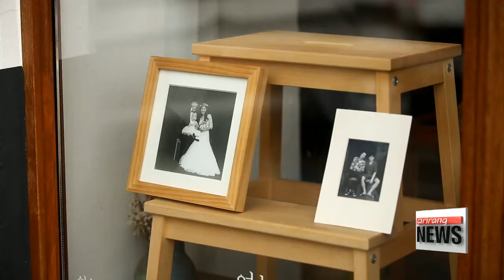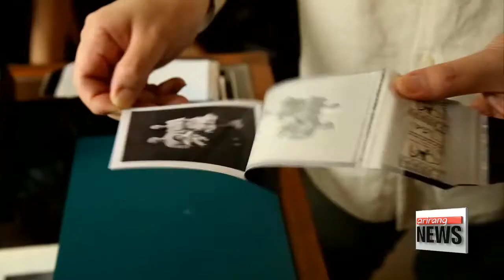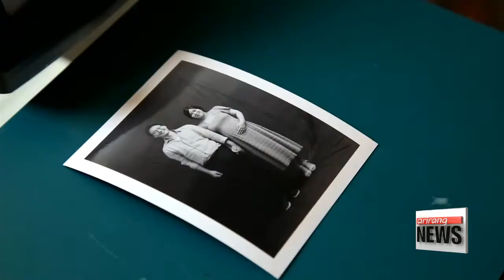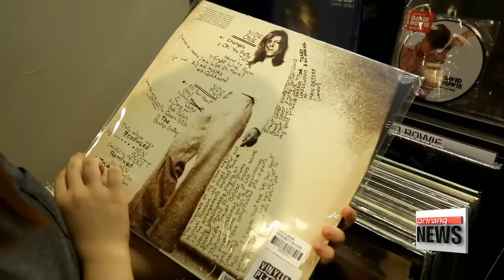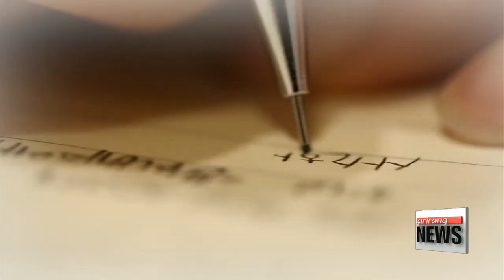Analog Returns in the Digital Age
디지털 시대, 아날로그의 반격

In the rapidly changing digital age, analog culture is receiving renewed attention as a way to revive dried-up emotions.
   In addition to elderly generations, younger people more accustomed to digital culture are also increasingly enjoying analog culture.
We investigated the reason.

  This building is located in a residential area of Yeonhee-dong , Seoul.
The shop is a film photography studio, a type of business largely taken over by digital cameras. What’s more, it specializes in black and white pictures.
Since opening in 2015, it’s become Seoul’s top black and white speciality studio.
Why was it launched as a film-photography studio when everything else has gone digital?

(Korean)
    "Unlike film photography digital photographic work is different. Deficiencies in the shots can be re-touched. This leads to diminished attention when taking pictures. There was a desire to return to the roots.
That’s how the idea to operate a film photography studio came about."

Black and white photos are taken with a limited number of cuts on film,  and developed and printed through an analog process in a dark room.

Only 3 customers can make a reservation each day.

(Korean)
    "At our studio film is dried naturally for about a day. After that comes the printing process. It takes two or three hours to print a single image."

Recently, black and white polaroids which are cheaper and quicker to take have also become popular.

(Korean)
    "With black and white polaroids, a single photo can be taken right away, so it’s much cheaper than film. Black and white polaroids appeal to younger people, since a single shot costs about 26 dollars. Couples often come to take a picture."

Black and white polaroids target younger generations with almost no memories of analog-type photos.

(Korean)
    "After taking pictures on my phone every day, it’s nice to have one picture to keep."

(Korean)
    "It can’t be re-touched, and the photo is one-of-a-kind. It’s very special, and I think it was a meaningful experience."

  An LP shop started business in Itaewon, a hot spot for young generations.
LPs. once completely eliminated from the record market, represent the analog retro trend.

(Korean)
    "Generally everyone tends to listen to streaming music. But as recently as the 80s or 90s, LPs, cassette tapes and CDs were the major developed formats, which people purchased to consume. The shop was prepared so that customers could find happiness by purchasing and owning analog media like LPs and cassette tapes."

About 800 customers visit each day, on average.
The unique tone of LPs, not available with digital music, is one of the reasons for their resurgence.

(Korean)
    "I really like 70s and 80s music. It's different from listening to files.  Listening directly to LPs offers an old-school feel, so it’s enjoyable."

Another reason for the growing popularity is a higher collectability factor among youths, thanks to famous pop stars and top idol groups releasing limited-edition LPs.

(Korean)
    "Many customers buy LPs as goods. LPs or vinyl media are now being propagated as hip media, so it appears some people want to demonstrate purchasing turntables and LPs to listen to music."

  The popularity of LPs is a global trend.  With LPs enjoying a second renaissance, a domestic LP factory which shut down 13 years ago recently re-opened. The LP craze is expected to continue into the future.

  This transcription group has been going since last year. Most participants are office workers who make time to attend meetings.

(SOV)
  "Read books silently, and then copy any passages you might like."